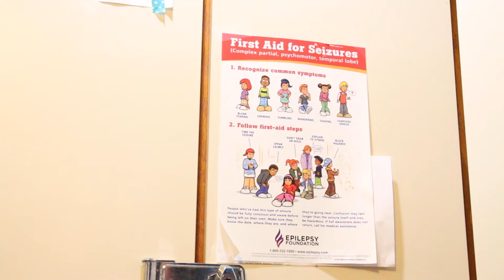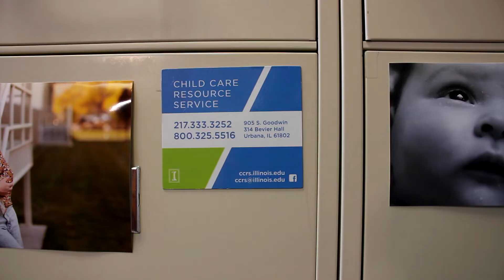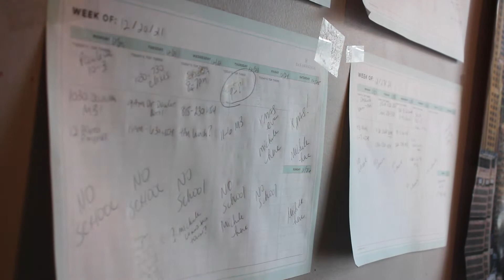Champaign-Urbana's Labor Crunch: The Childcare Dilemma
Finding the right childcare has never been easy.  But its a lot harder during a pandemic.  This is the story of one mom in Villa Grove, Illinois, is coping with the nationwide pandemic-induced labor shortage.

Produced by University of Illinois College of Media journalism students, under my direction.